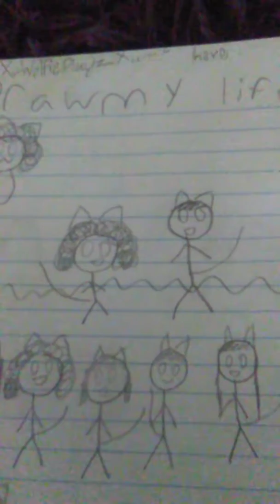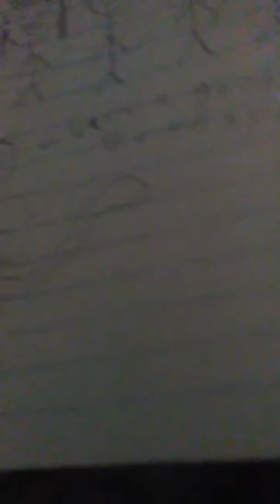Draw my life :3